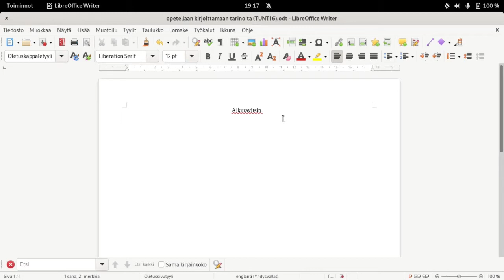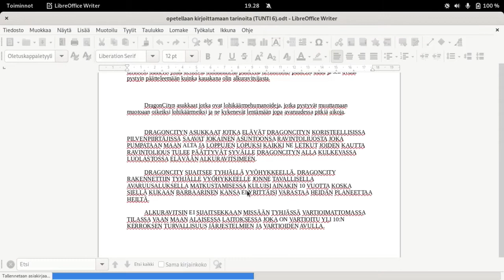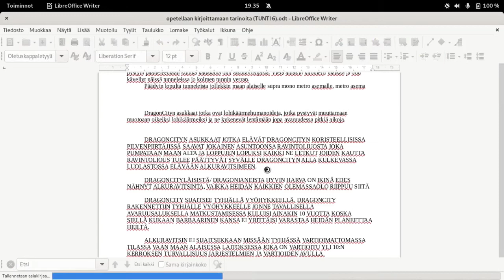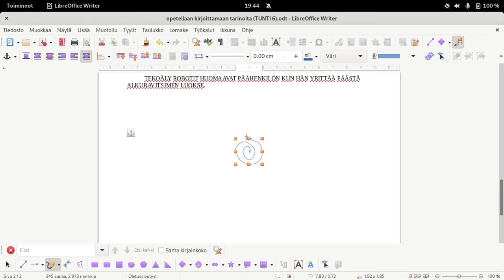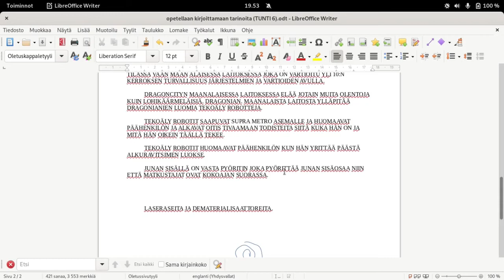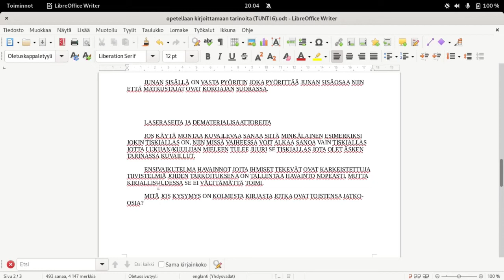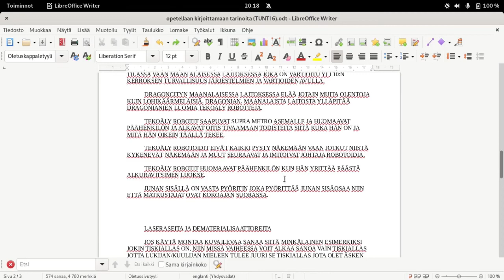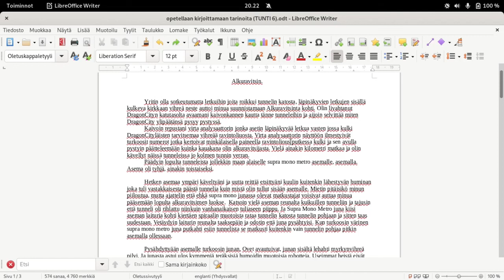Opetellaan kirjoittamaan tarinoita (TUNTI 6)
Scifi tarinaa lohikäärmeiden kaupungista.